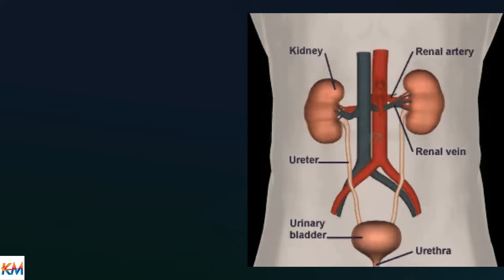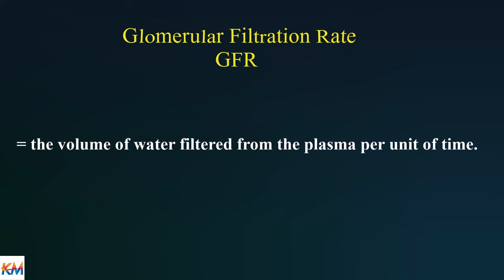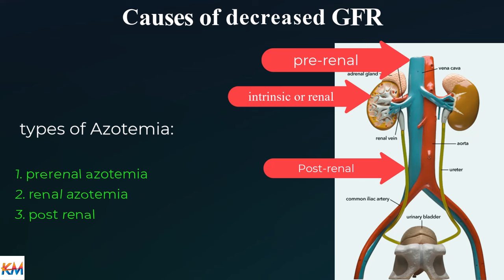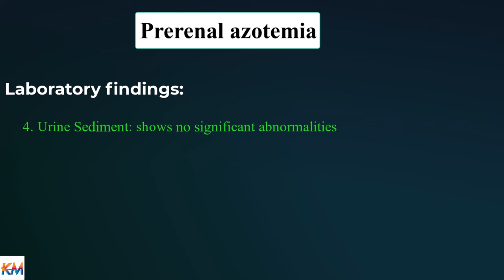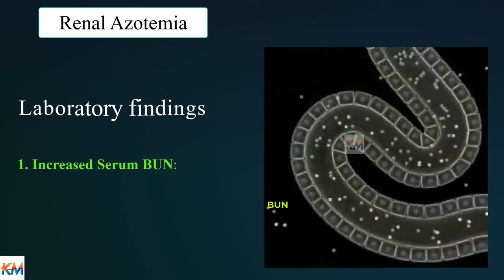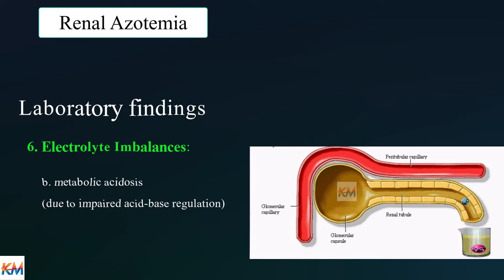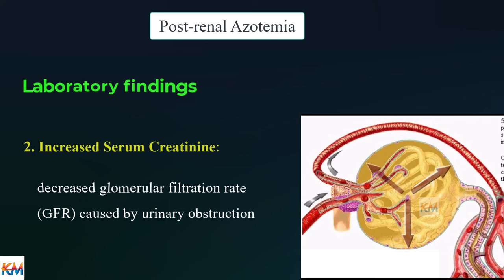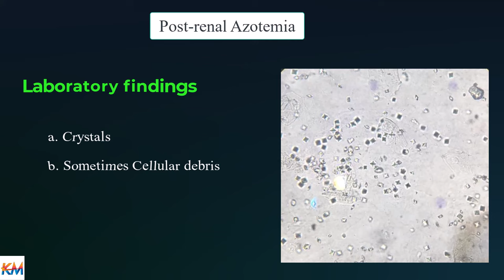Azotemia: Causes, Types, and Clinical Significance Explained.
Azotemia is a medical condition characterized by elevated levels of nitrogenous waste products, particularly blood urea nitrogen (BUN) and creatinine, in the blood. It indicates impaired kidney function, which can be due to pre-renal (decreased blood flow to the kidneys), renal (intrinsic kidney damage), or post-renal (obstruction in the urinary tract) causes. Azotemia is often an indicator of reduced glomerular filtration rate (GFR) and may progress to renal failure if left untreated.
الأزوتيميا هي حالة طبية تتميز بارتفاع مستويات الفضلات النيتروجينية، خصوصًا اليوريا والكرياتينين في الدم. تشير هذه الحالة إلى ضعف وظيفة الكلى، والذي يمكن أن يكون نتيجة لأسباب ما قبل الكلوية (انخفاض تدفق الدم إلى الكلى)، أو كلوية (تلف الكلى نفسه)، أو ما بعد الكلوية (انسداد في المسالك البولية). تعد الأزوتيميا مؤشرًا على انخفاض معدل الترشيح الكلوي (GFR) وقد تتفاقم لتؤدي إلى الفشل الكلوي إذا لم تُعالج.